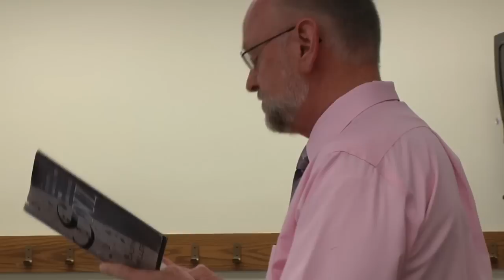Staying Healthy at HU